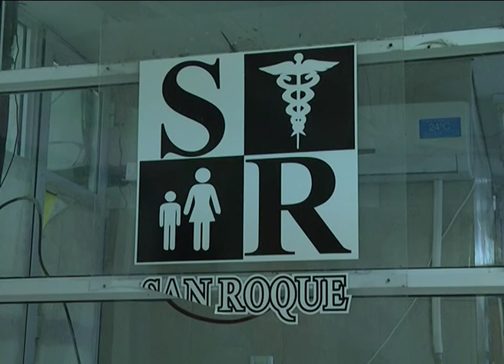Capacitación en el San Roque sobre violencia y prevención de abuso infantil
En el hospital San Roque se realiza una jornada contra violencia y prevención de abuso infantil